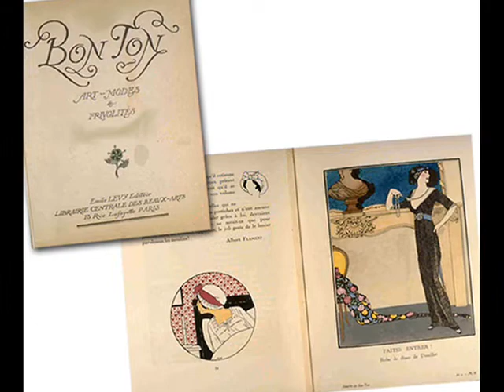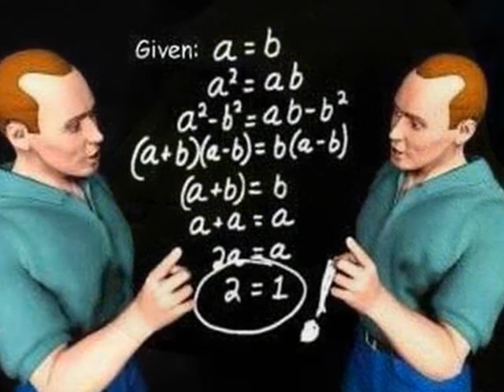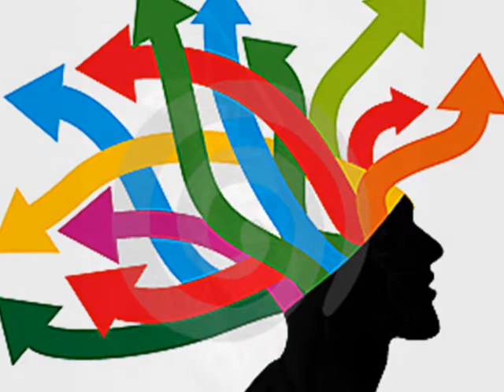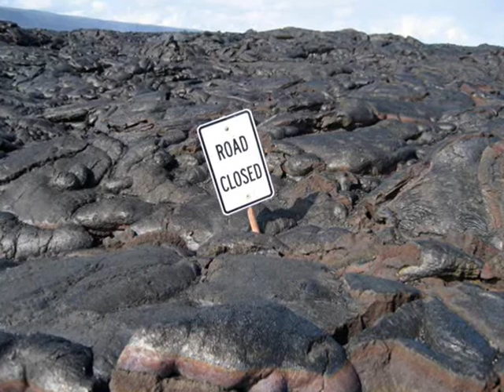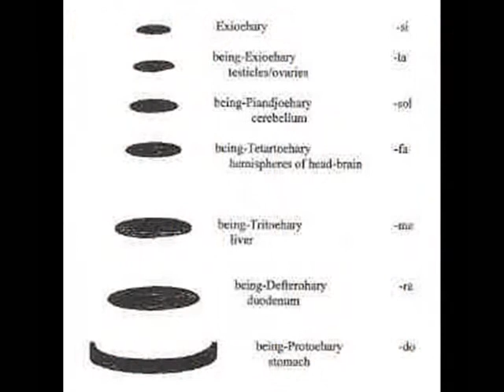The Fourth Personal Sojourn of Beelzebub on the Planet Earth: Part 2